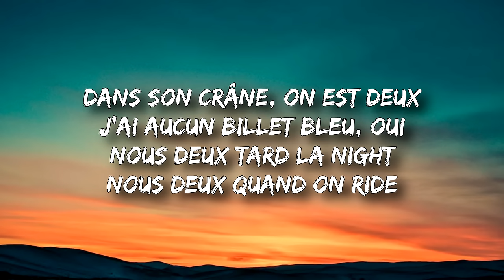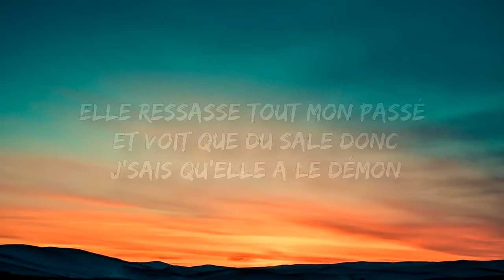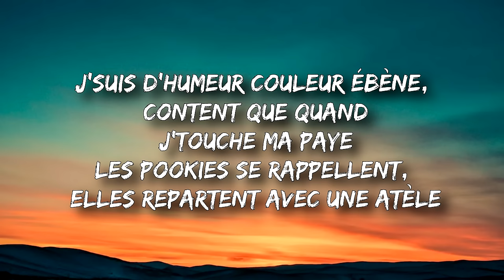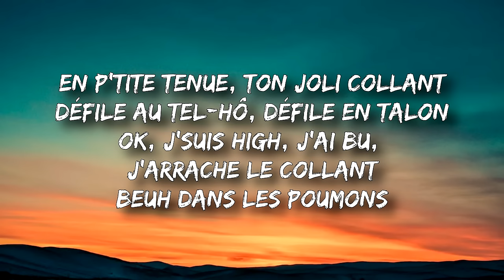Favé, Gazo - Flashback (Paroles)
Paroles :

{Intro : Gazo & Favé}
Dans son crâne, on est deux
J'ai aucun billet bleu, oui
Nous deux tard la night
Nous deux quand on ride
Belleck track

{Refrain : Gazo & Favé}
Ouais, sur elle j'ai un pacte et dans son crâne on est deux, ma kichta est compacte et j'ai aucun billet bleu
J'ai des flashbacks d'nous deux tard la night, des flashbacks d'nous deux quand on ride

{Couplet 1 : Favé}
J'sais même pas si j'serai là demain mais j'sais qu'demain j'ai des sous à faire (J'ai des sous à faire)
Elle ressasse tout mon passé et voit que du sale donc j'sais qu'elle a le démon
Et quand j'vois la route qui m'est tracée, dans ces moments là, j'vois la lumière (J'vois la lumière)
Les problèmes, j'les accumule, du poids sur le dos mais je sais qu'il faut ter-mon (Qu'il faut ter-mon)

{Pré-Refrain : Favé & Gazo}
En p'tite tenue, ton joli collant
Défile au tel-hô, défile en talon
Ok, j'suis high, j'ai bu, j'arrache le collant

{Couplet 2 : Gazo & Favé}
T'es pas mon essentiel (Eh), j'te fais du sale ma belle (Eh)
Jamais tu pourras me rendre amoureux et c'est pas la peine
J'suis d'humeur couleur ébène, content que quand j'touche ma paye (Hey)
Les pookies se rappellent, elles repartent avec une atèle
J'le ferai si j'le promets, baby, j'peux plus ralentir
J'peux plus ralentir, j'peux plus ralentir (Hey)
Et j'suis broliqué dans l'appartement, babe, j'peux pas mentir
Babe, j'peux pas mentir, babe, j'peux pas mentir